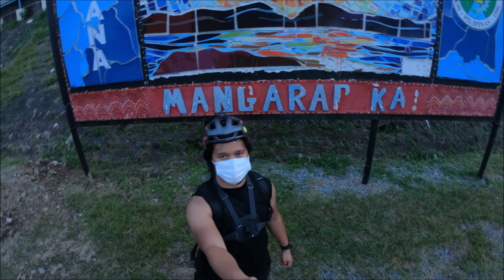The Amazing Marikina River Park||Binibining Marikit Story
Stock aerial footage
Stock aerial videos
stock videos philippines
stock videos youtube
stock videos footage
stock videos free
stock videos clips
dji spark footage
dji spark videos
Marikina River Parks
sunset
Aerial stock video